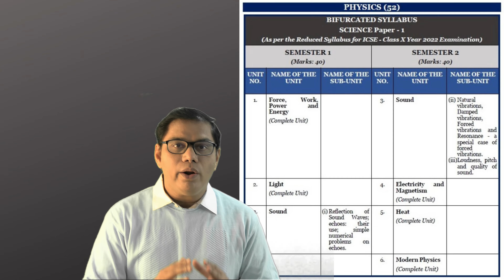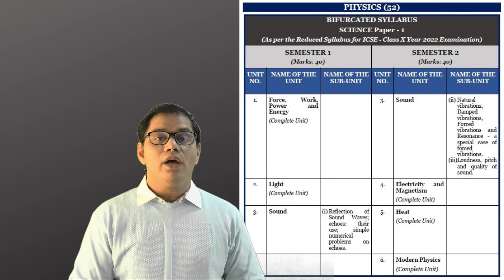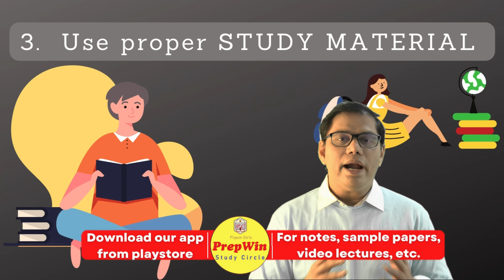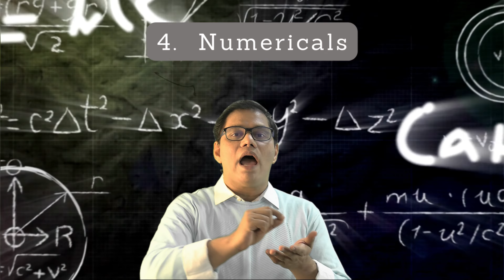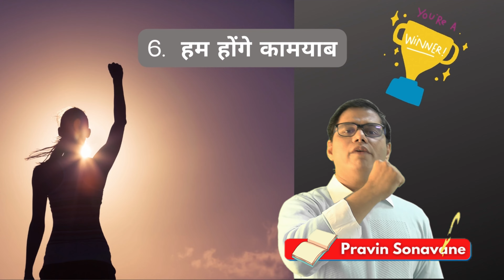Is ICSE Physics difficult? | How can I learn physics ICSE 10? | Score 40 on 40 in Physics 2022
Hi.
I am Pravin Sonavane, teacher by choice since 1994.
This video is how to study Physics for ICSE semester 2 examination to be held in April May 2022.
Timeline :
0:04 - Don't get me wrong
1:01 - Intention to make this video
2:00 - Warning bell
3:04 - Tip 1 NO RATTA MAAR
3:25 - Tip 2 WRITE ANSWERS IN KEYWORDS
5:07 - Tip 3 STUDY MATERIAL
6:57 - Tip 4 NUMERICALS
8:15 - Tip 5 SOLVE PYQs & SAMPLE PAPERS
9:24 - Tip 6 STAY CALM & COOL, STUDY WITH BREAKS IN BETWEEN
10.01 - HUM HONGE KAAMIYAAB
Follow the tips and success is yours. Wish you ALL THE VERY BEST in whatever you do.

ICSE/ISC2022semester-2
ICSEphysicssemester 2

I hope you enjoy the video. Also post it in the comments if you have any suggestions. Keep smiling.